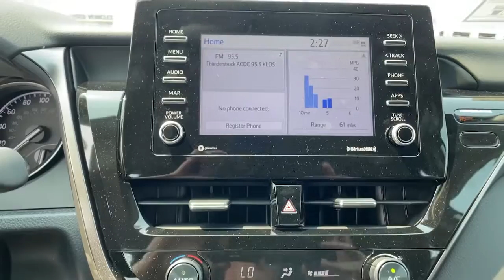2021 Toyota Camry Ventura, Oxnard, Simi Valley, Thousand Oaks, Northridge, CA 57242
Celestial Silver M New 2021 Toyota Camry available in Ventura, California at Ventura Toyota. Servicing the Oxnard, Simi Valley, Thousand Oaks, Northridge, CA area.
2021 Toyota Camry SE Auto - Stock#: 57242 - VIN#: 4T1G11AK7MU492554

Ventura Toyota
6360 Auto Center Drive

SE trim. Smart Device Integration WiFi Hotspot Apple CarPlay Satellite Radio. FUEL EFFICIENT 39 MPG Hwy/28 MPG City! CLICK NOW! KEY FEATURES INCLUDE: Back-Up Camera Satellite Radio iPod/MP3 Input Onboard Communications System Aluminum Wheels Lane Keeping Assist Apple CarPlay Smart Device Integration WiFi Hotspot Rear Spoiler MP3 Player Remote Trunk Release Keyless Entry Steering Wheel Controls. Fuel economy calculations based on original manufacturer data for trim engine configuration. Please confirm the accuracy of the included equipment by calling us prior to purchase.